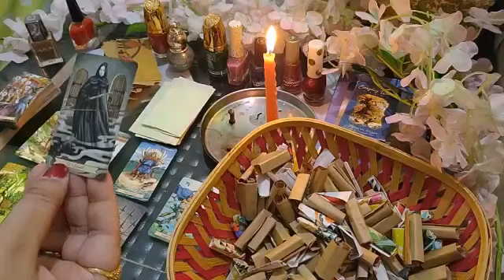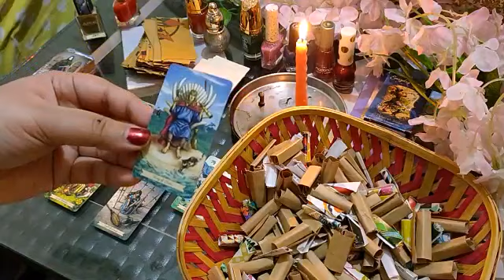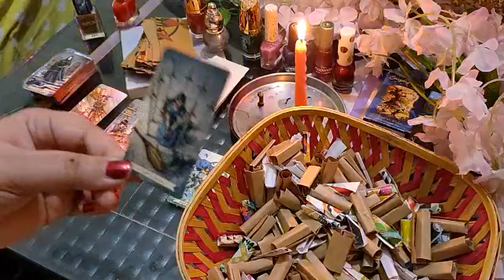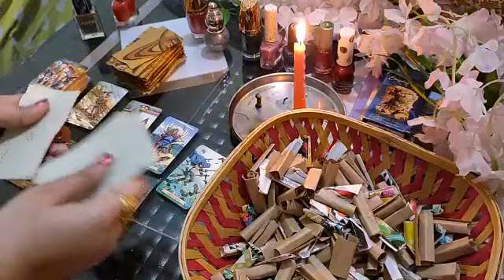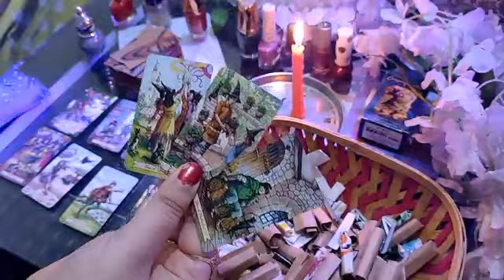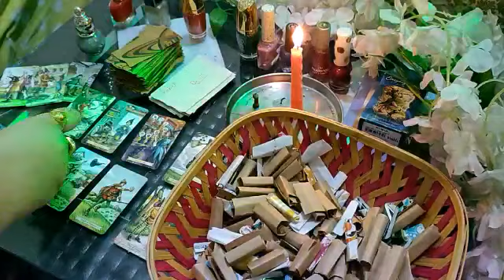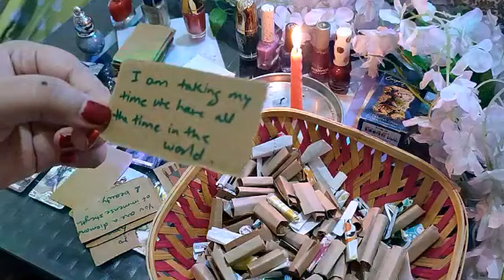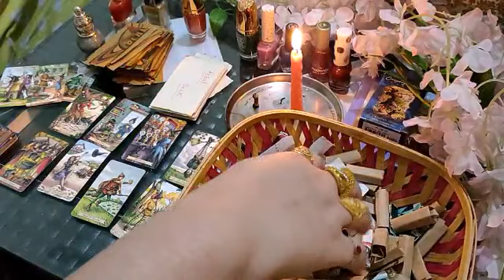pick a card- their current feelings for you in hindi